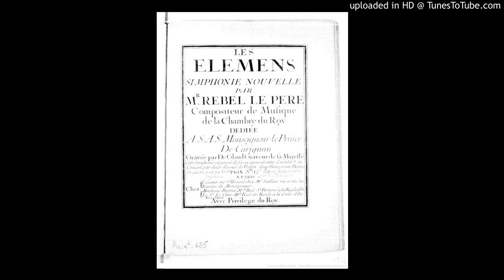Jean-Féry Rebel – Les Elemens 1. Le Cahos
Jean-Féry Rebel (1666 – 1747)

Les Elemens 1. Le Cahos (Reinhard Goebel Musica Antiqua Köln)